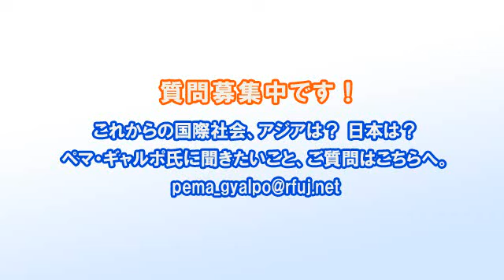ペマ・ギャルポのつぶやき(13)世界一幸せな国ブータン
ペマ・ギャルポのつぶやき第13回はブータン王国と幸せの指標GNH(Gross National Happiness)について。国民の幸せが確保され、国民が満ち足りるためには何が必要か？

これからの国際社会、アジアは？ 日本は？ ペマ・ギャルポ氏に聞きたいこと。ご質問はこちらのアドレスにお送り下さい。